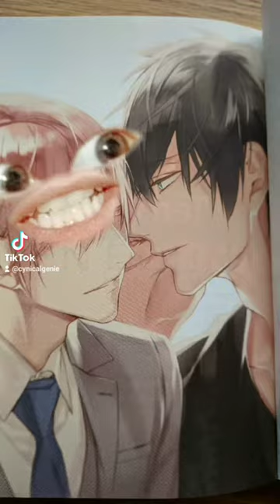WTF moments in Manga and Anime: Shirotani's backstory in Ten Count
because I made this video on TikTok I wasn't allowed to mention how graphic the author goes with this scene... if you know you know.